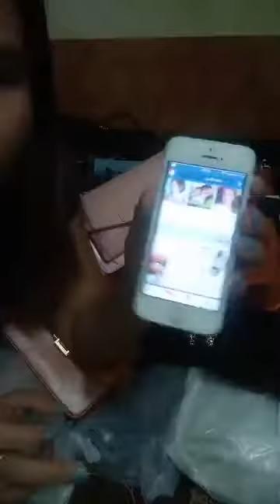Chuyên mua thanh lý máy in , Máy photocopy , Laptop , Máy tinh Cũ hỏng , Mua thanh lý tivi ,